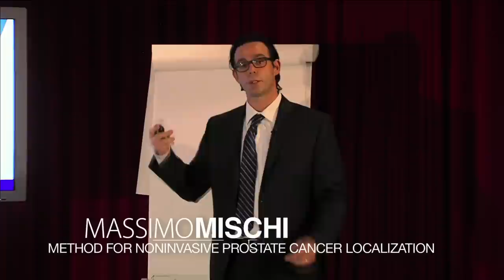2012 Award Ceremony at TEDxAmsterdam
TEDxAmsterdam 2012 Award ceremony